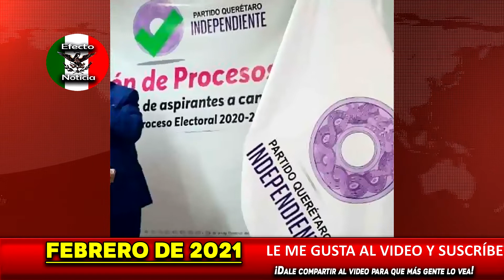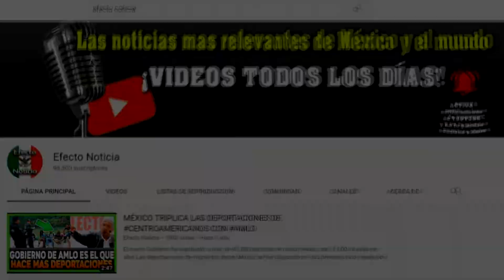FAMOSOS QUE BUSCAN UN HUESO POLÍTICO | Efecto Noticia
A principios de enero, el actor de 76 años de edad se registró como precandidato a la Gubernatura y a la Alcaldía de Querétaro por el Partido Querétaro Independiente.